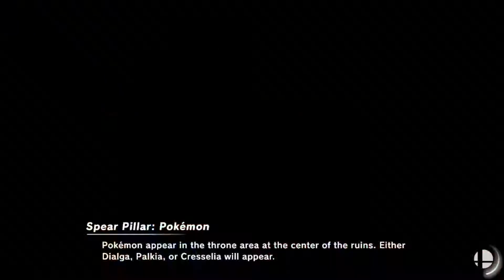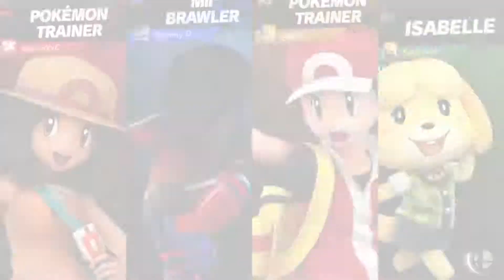A tale of two trainers - Smash Ultimate online episode #10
Look like someone else mains Pokémon Trainer as well, let the confusion begin.

This video does contain strong language.

Intro video done by Knigabbo, check him out at Check out this great gig I've got from fiverr